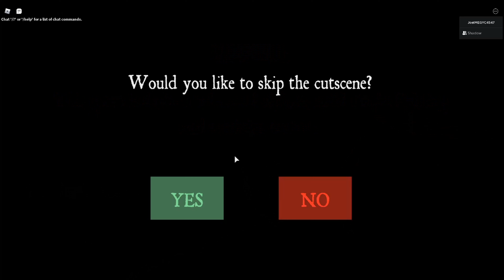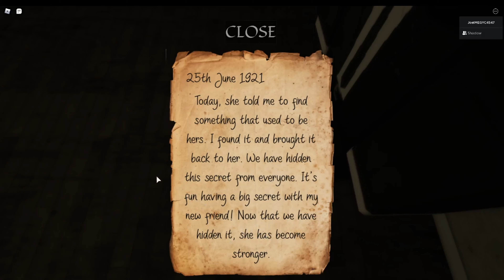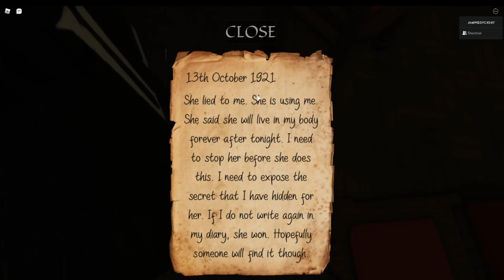Solving the disappearance of Evelyn - Evelyn (ROBLOX part 1)